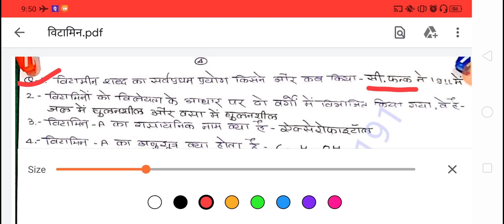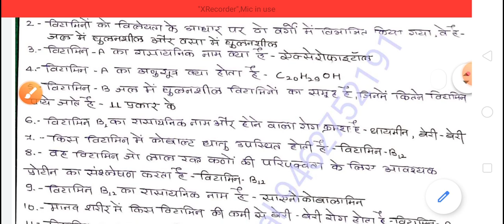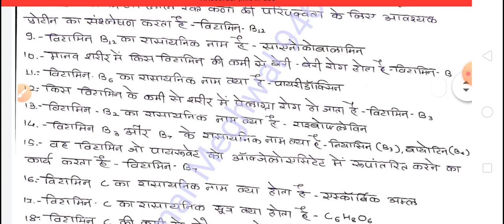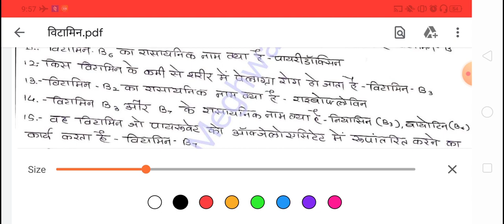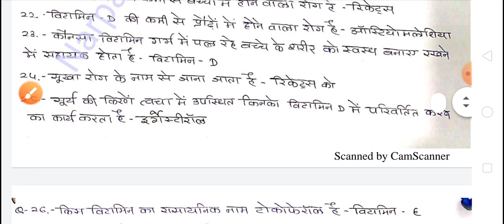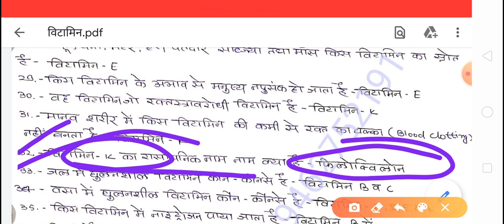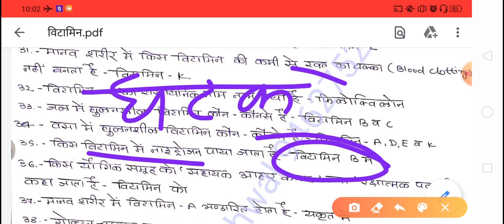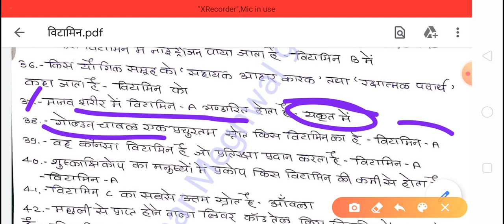Vitamin विटामिन // RR SEJU SIR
Rajasthan Police , patwar , REET, SSC ,school lecturer ,RAS  and various competition exams related very important content

Rajasthan Police railway SSC reet level 1st and 2nd patwar Ras school lecturer and all are are state and Central level exams related very best  material

How to preparation of the REET